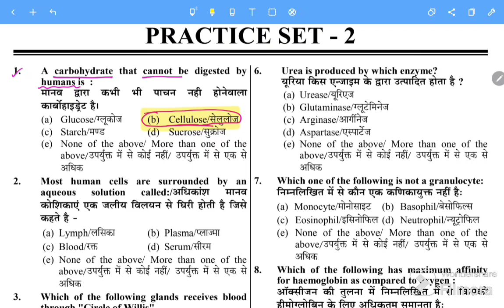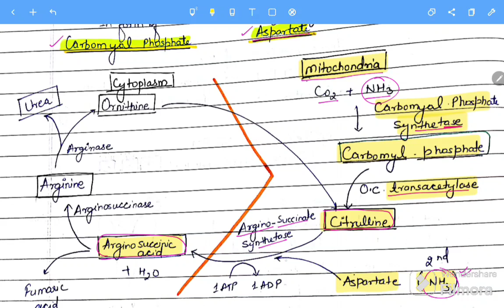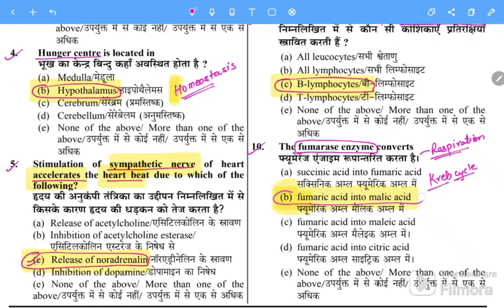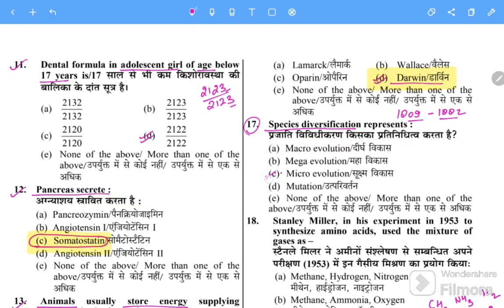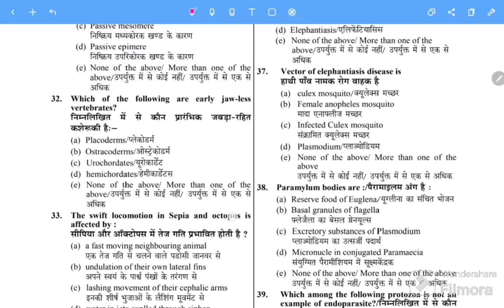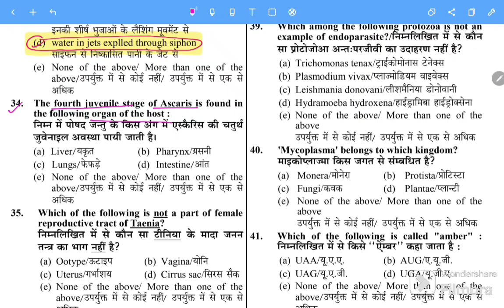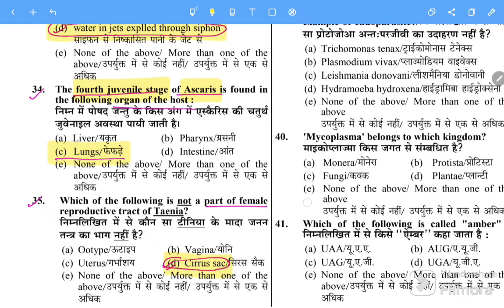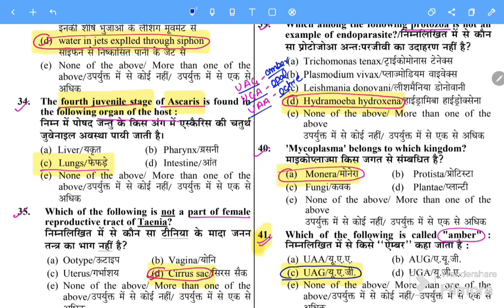PRACTICE PAPER 2nd OF BPSC ZOOLOGY TRE 4.0